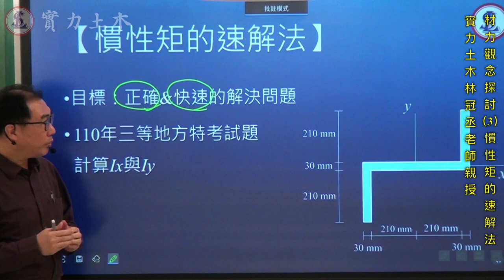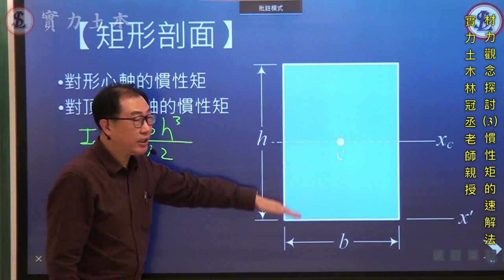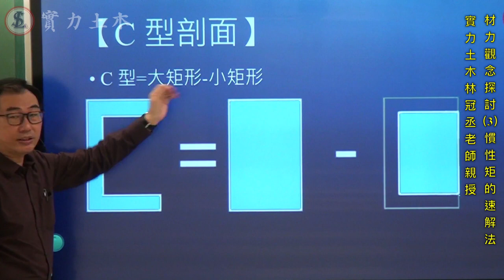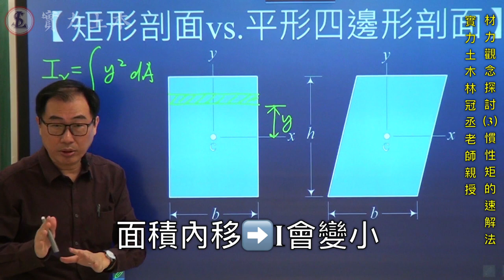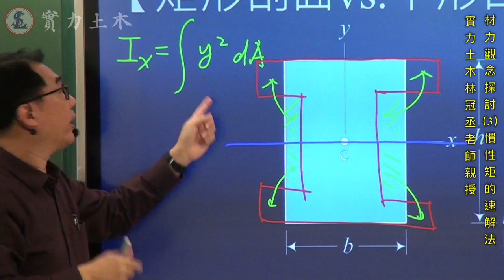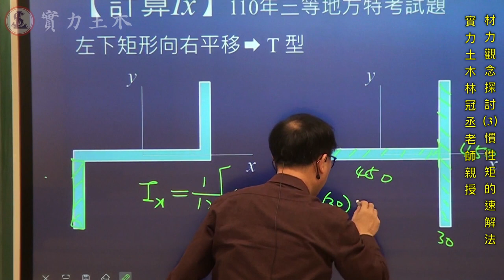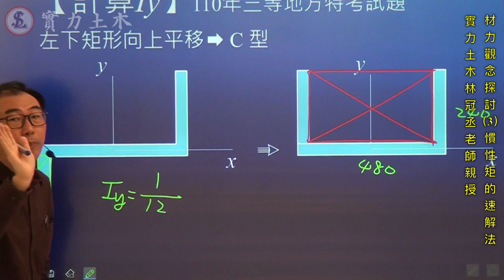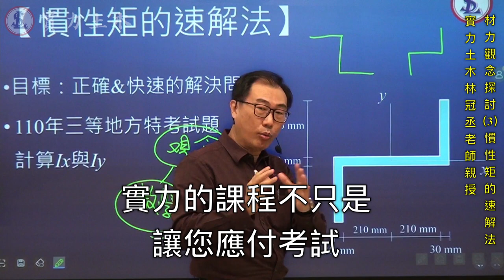【材料力學】 觀念探討 (3) 慣性矩的速解法 / 實力土木林冠丞老師